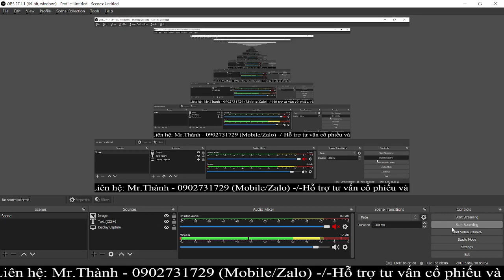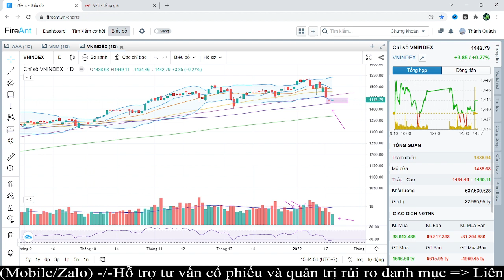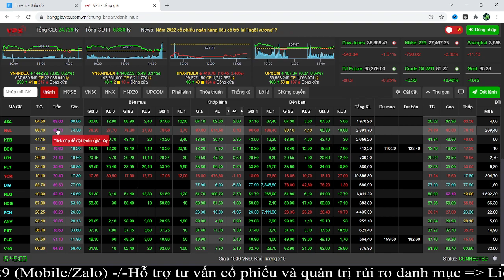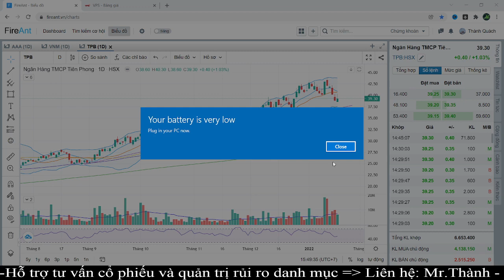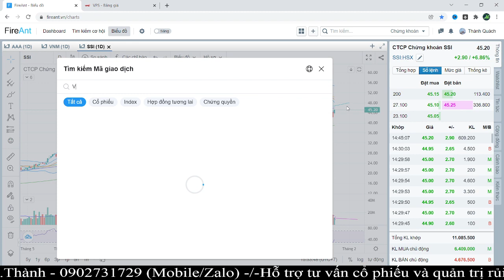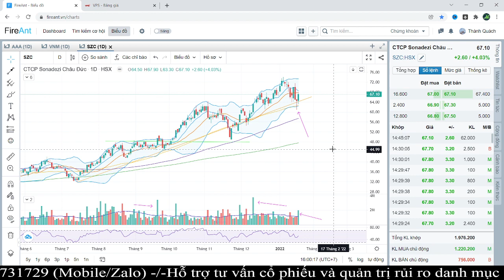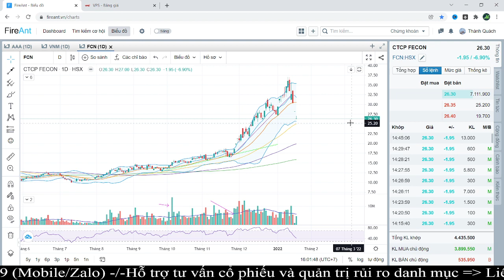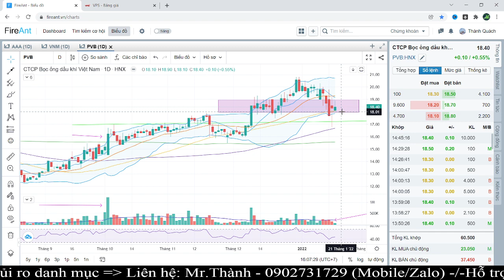NHẬN ĐỊNH THỊ TRƯỜNG NGÀY 19/1 - CHỈ SỐ TẠO VÙNG CÂN BẰNG - NHẬN DIỆN CƠ HỘI KHI ĐÁM ĐÔNG SỢ HÃI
ĐẦU TƯ CHỨNG KHOÁN - NHẬN ĐỊNH THỊ TRƯỜNG NGÀY 19/1 - CHỈ SỐ TẠO VÙNG CÂN BẰNG - NHẬN DIỆN CƠ HỘI KHI ĐÁM ĐÔNG SỢ HÃI
- Thành Quách Stock là nơi chia sẻ những kiến thức, kinh nghiệm đầu tư cùng những nhận định xung quanh Thị trường chứng khoán Việt Nam.
- Nhận định thị trường ngày 19/1
- Chỉ số tạo vùng cân bằng
- Nhận diện cơ hội khi đám đông sợ hãi
-  Mọi thắc mắc về chủ đề trên sẽ được giải đáp trong phần bình luận ở phía bên dưới.

Lưu ý: Đây chỉ là video chia sẻ góc nhìn cá nhân cũng như các quan điểm đầu tư và không khuyến nghị mua bán đối với bất kỳ cổ phiếu nào

🔥🔥Link đăng ký mở Tài khoản chứng khoán VPS để được hỗ trợ trực tiếp từ Admin